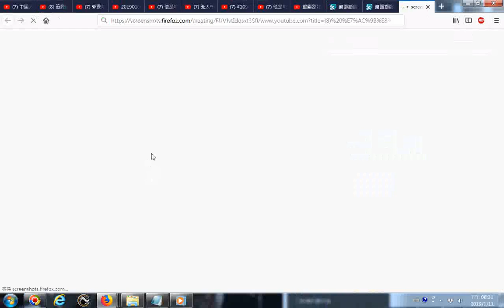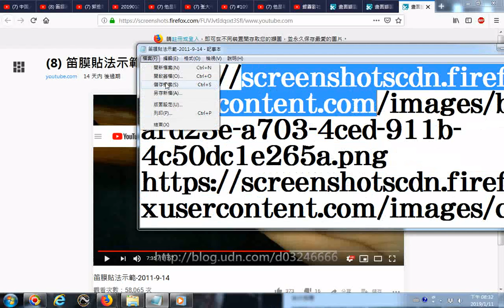20190111網路影片擷圖的操作實況錄影 以youtube影片為例 笛膜貼法示範 2011 9 14